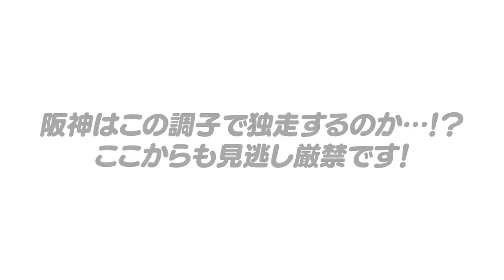【他球団と何が違う？】”このまま独走する可能性は？”他球団の監督なら許さない強さ？絶好調の阪神の独走の可能性に関して語ります！